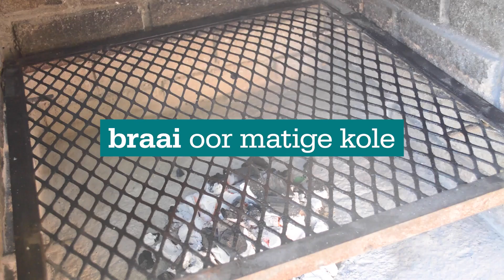Smul saam met Maroela: Eskort-spek-braaibroodjies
Getroue spekliefhebbers sal dié braaibroodjie sonder aarsel verorber.